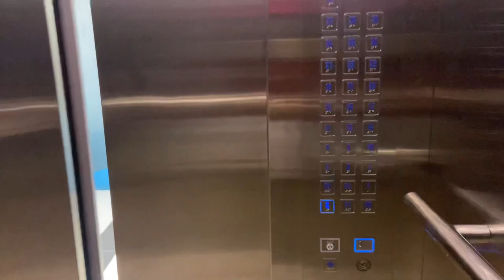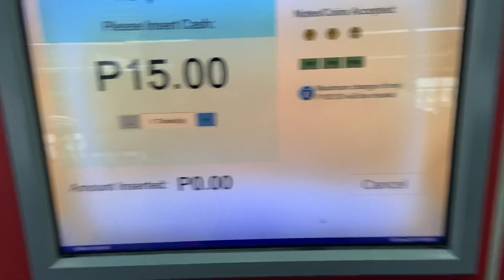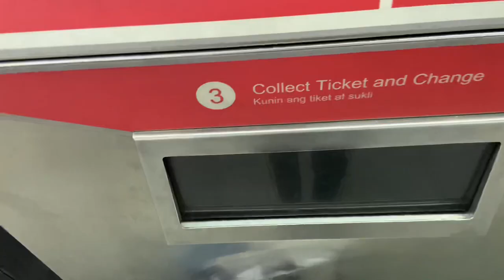UKAY DIARIES: finding NEUTRAL pieces in ANONAS ukay-ukay + try on haul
hi gelatins! join me in another ukay ukay adventure + try on haul hehe hope u enjoy the vid!

𝘢𝘭𝘭 𝘢𝘣𝘰𝘶𝘵 𝘮𝘦:
name: gela
age: 20
ethnicity: filipino
location: batangas, philippines
camera: iPhone 11